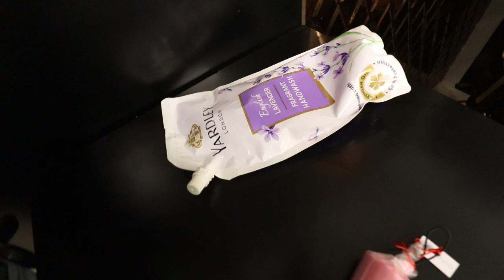TODAY HAIR CUTTING | NON STOP ✋ | SHOPKARO.NET OFFER START SHOPPING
✦Share your pictures on my Facebook group:
hair cut#Bob cute hairstyles hairstyles for long hair#cute hairstyles#Hair style girl#easy hairstyles#romanipesh vlog#quick hairstyles